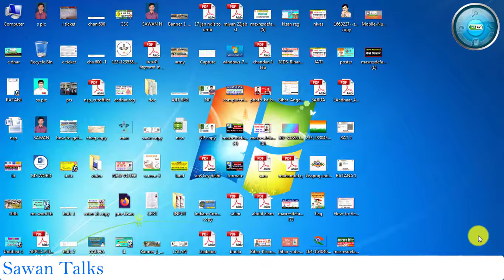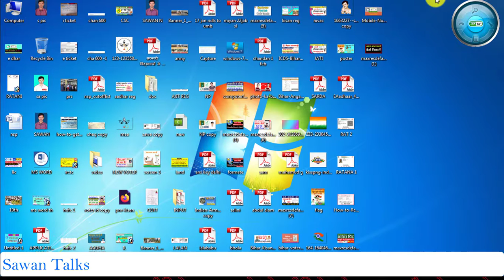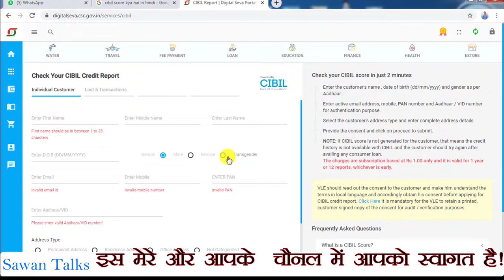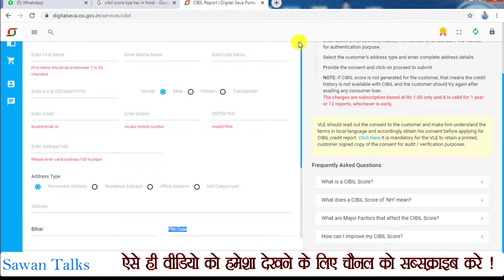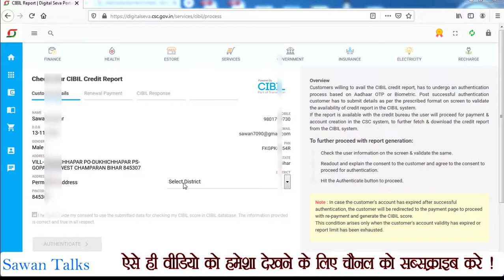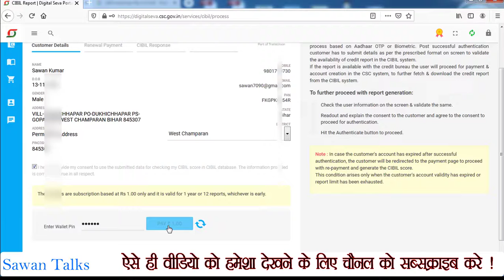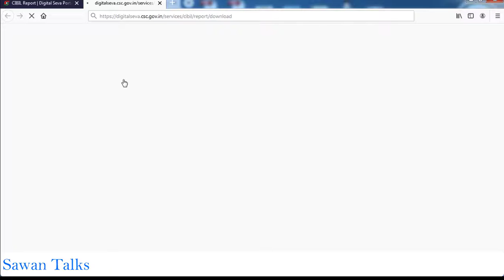How To CIBIL Score Check CSC Portal / CIBIL स्कोर कैसे करें CSC पोर्टल देखें !@Sawan_talks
Centre

Link for civil score check
सिबिल स्कोर देखने के लिए लिंक